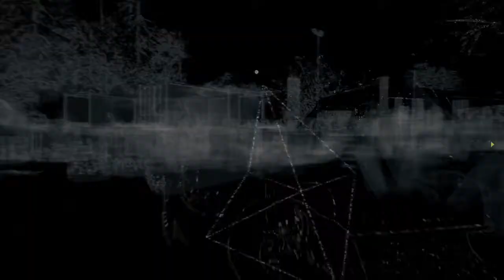Watch Dogs PS4 Gameplay-Combat sample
Just a little Watch Dogs combat sample hope you guys enjoy it.